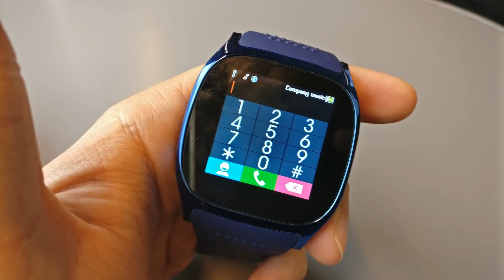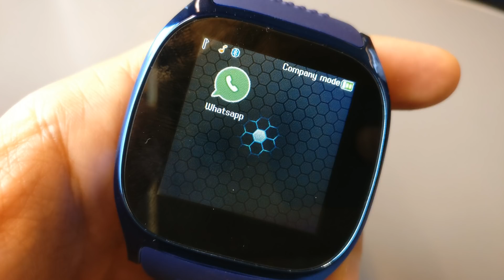שעון חכם עם דיבורית וטלפון ב-50 ש"ח!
זה עובד! בדקתי והשתמשי בזה כל השבוע אפשר סוף סוף לנהל שיחות בעזרת שעון חכם וזה לא יעלה יותר מ-50 ש"ח, צפו בסרטון כדי לדעת הכל על השעון!

אני כבר יותר משנה עם שעון חכם של שיאומי, שבפעם הראשונה הוכיח לי למה צריך שעון חכם, לדעת כמה צעדים עשיתם ולקבל התראות אלו שני הפיצ'רים הגדולים שהכי השתמשתי בהם - אבל תמיד רציתי לנהל שיחות טלפון מהשעון - אז היום אנחנו עם שעון חכם שיודע לעשות בדיוק את זה, בהשקעה של 50 ש"ח.

תודה ענקית לאמיר שעזר לי בהפקת הסרטון, מוזמנים לצפות בו משחק בערוץ גיימרדיל (ערוץ האח של קופטרדיל) כאן

שם הדגם לשעון באנגלית: LYNWO T8